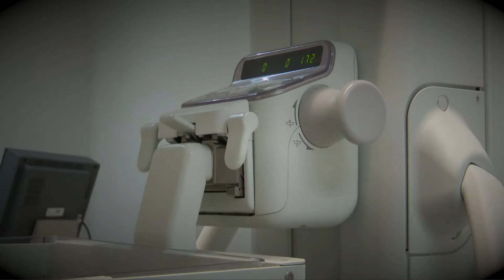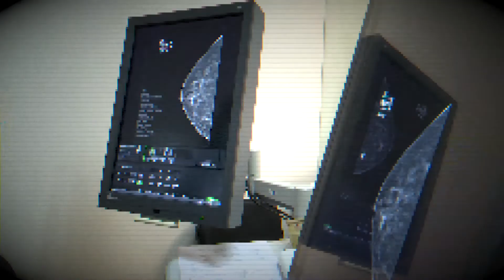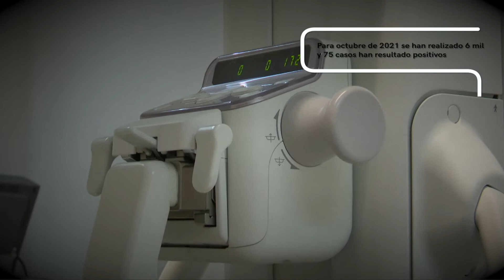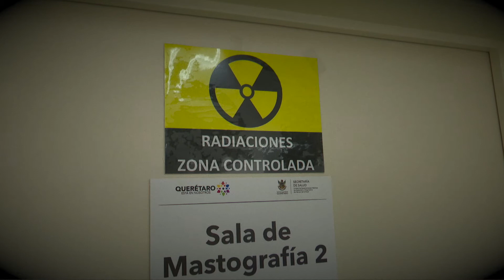REPORTAJE CANCER DE MAMA COMPLETO